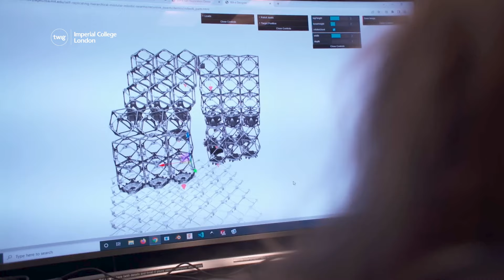These Gloomy Octopuses are up to no good! | Twig Science Reporter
Twig Science Reporter is a weekly science news service for your K–6 classroom. Every week, Twig Science Reporter brings high-quality videos and other free learning resources together with topical news to inspire school children to explore new possibilities through scientific inquiry and reasoning.

↓ More info below ↓
What's new in science this week?
- Scientists have filmed gloomy octopuses throwing shells and spraying each other with sand for the first time.
- Cities around the world are expanding to become huge connected "megalopolises."
- Robot engineers have designed a robot system that could one day build almost anything!